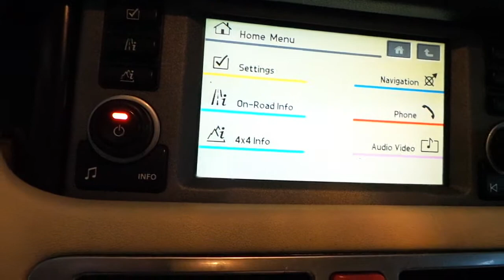Range Rover Vogue Kendi arızalı geri görüş kamerasının degiştirme uygulaması